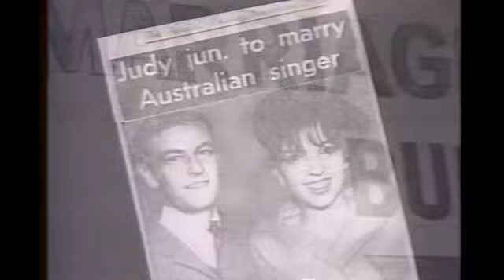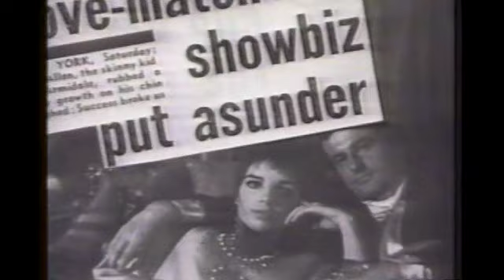Peter Allen Behind the Scenes at Carnegie Hall on The Making of... 1984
Go behind the scenes of Peter Allen's 1984 concert at Carnegie Hall on the Making of...  I wonder if his Carnegie Hall concert was filmed?  If so, I would love to watch it!!!  If any of you have a copy of this concert then PLEASE share it!!!  This awesome clip comes from Stephen MacLean's video collection.📼 Let's give Guy G. a hand for sharing it!👏